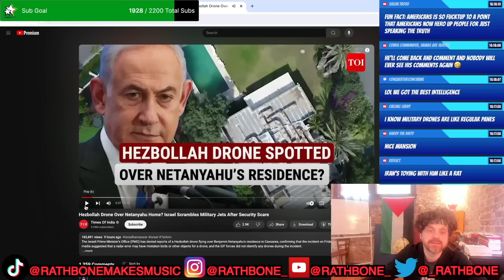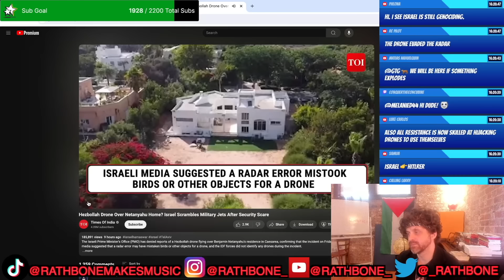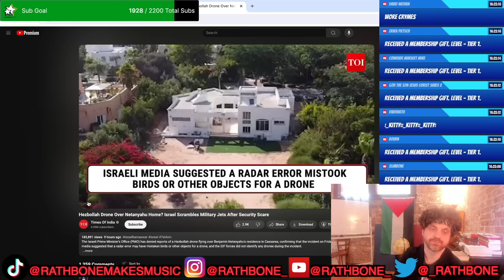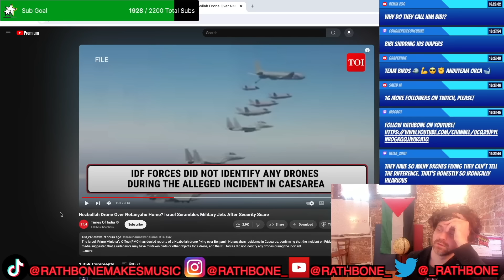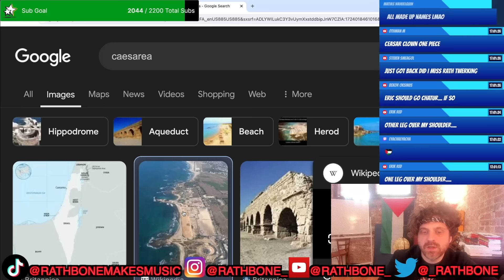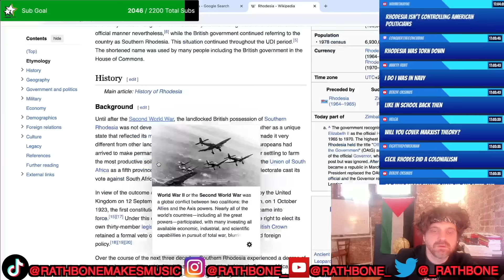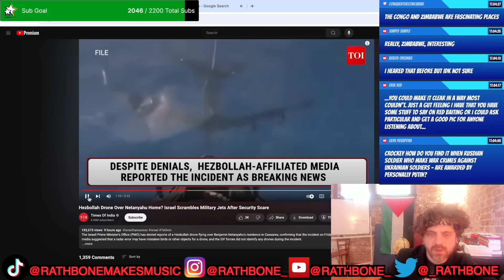HEZBOLLAH DRONE OVER NETANYAHU'S HOME???